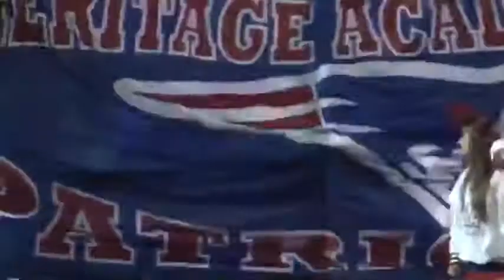2019 EndZone Team of the Year: Heritage Academy Patriots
COLUMBUS, Miss. (WCBI) -- The only undefeated team in Northeast Mississippi takes home the honor of the WCBI EndZone Team of the Year.